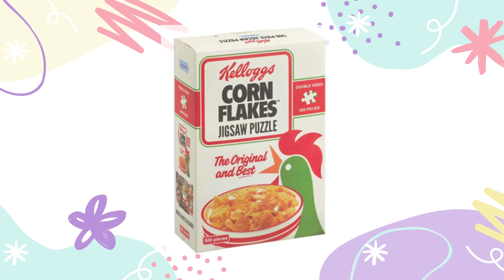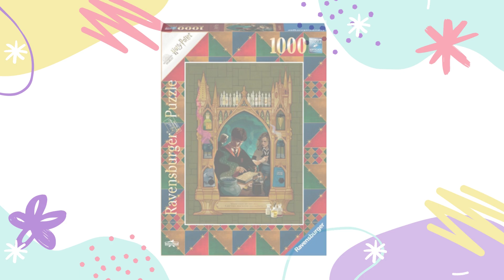Divertidos, relajantes o llamativos; ¡Puzzles Para Todos!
Antes de nada... ¡No me matéis! 🙏🙏 Este vídeo era una prueba!!  Es mi primera vez en Canva PC y encima con prisas! 😅 Los habrá mil veces mejores, pero bueno, estrenado me queda Canva!!